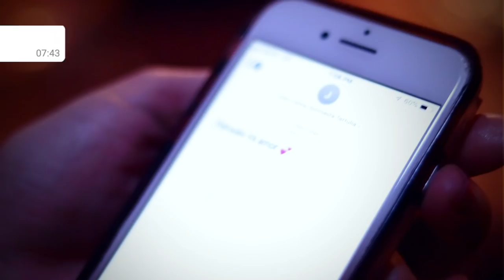Una Nochecita - JUAN OSORIO [ video oficial ]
CANCION: UNA NOCHECITA
COMPOSITOR: JUAN OSORIO  @juanosoriomariachi
ARREGLOS: FABIAN LOPEZ RESTREPO  @musicofabian
VIDEO: JHOHAN OCAMPO  @jhohan1992
MODELO: CAROLINA BECERRA @carolina_jnc @carolinabecerrafit
AGRADECIMIENTOS ESPECIALES: TEQUILA 55 DOVER NJ -
RETROFITNESS ROCKAWAY NJ @retrofitnessrockaway
VESTUARIO Y MAQUILLAJE : LILIANA BERRIO